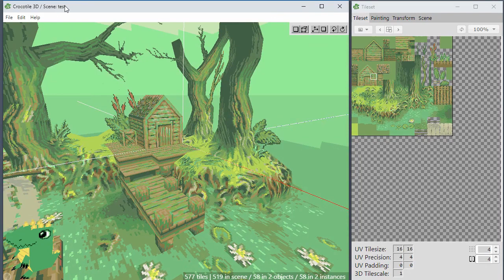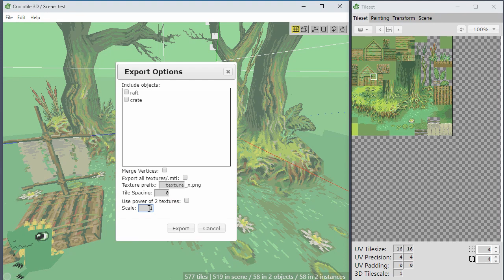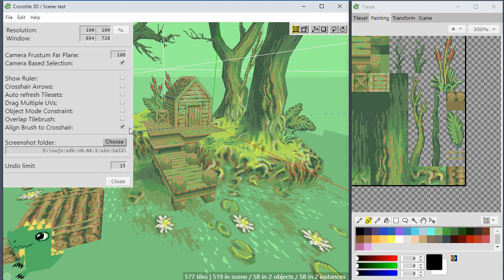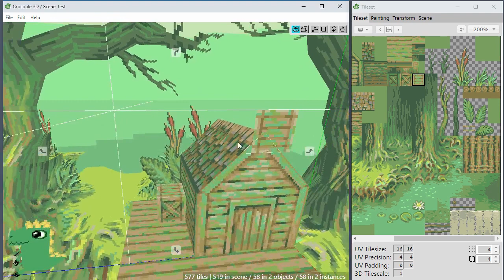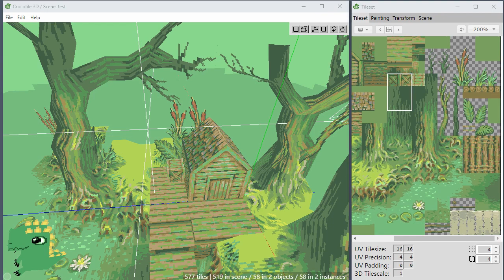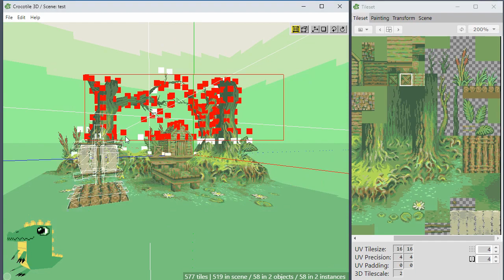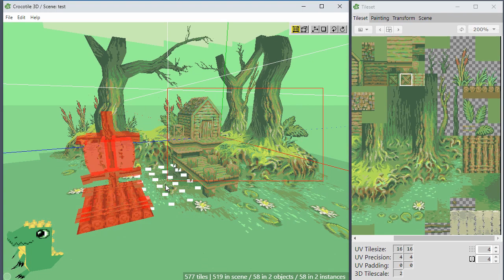🐊 Crocotile 3D - Overview of v1.3.6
I go over what has been added or changed in the v1.3.6 release of Crocotile 3d, a tile-based 3d modeling editor. Use tiles to create a 3d scene or model!

Fixed bug: If the tileset window was positioned near the bottom of the screen, the magnification menu would close when clicking.
Added the working file's name to the Window title.This helps remind you which file you have open.
Added: Restore the zoom levels of tileset/paint tab between sessions.
Added: Context menu shortcuts should reflect the custom bindings now.
Fixed: Power of 2 textures weren't being exported when option was selected without tilespacing.
Added: A scaling option when exporting. Multiplies the vertices positions by this value.
Added: Border for the tilesets (When transparent pixels on edge, wouldn't see where it ends).
Added: Option in settings (Align brush to crosshair) to offset tiles in 3d scene in draw mode so that their edge starts on the crosshair.
Added: Option in settings (Overlap Tilebrush) controls whether a larger selected portion of the tileset will align with its size or align with a 1x1 brush size.
Fixed: When loading a scene, the tilebrush wouldn't display the correct tilescale.
Improved: Reduced the lag with selecting many vertices and faces with the lasso box.
Fixed: Could select objects while editing an instance with Object-constraint mode enabled.
Fixed: Entering object edit mode wouldn't deselect objects if object-constraint mode was enabled.
Added: Can select multiple object instances by holding Ctrl + click & drag. Can deselect multiple by holding Ctrl + Alt + click & drag.
Added: Center the crosshair to the selection (Shift + C).
Fixed: When mouse moved out of the scene, the tilebrush / prefab brush would remain visible.
Fixed: Toggling instance's visibility would be out of sync if you drew new instances while others were invisible.
Fixed: Toggling a layer's visibility wouldn't deselect instances that became invisible.
Fixed: Toggling a layer's visibility would allow you to keep editing an instance even when invisible.